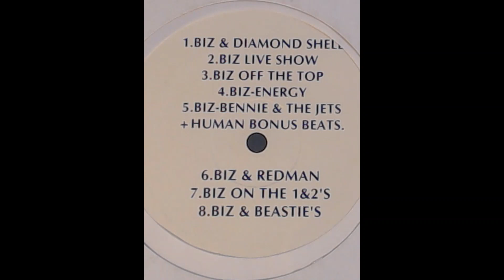Biz Markie - Freestyle | Skits | DJ Set - 199? W/L - Redman | Diamond Shell | Beastie Boys - Vinyl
We're moving the lab, so uploads might be slow for a day or two!

I'm not sure of the exact release date, but this unofficial selection of Biz Markie material was floating around in the mid-to-late '90s; and it's hard to define this compilation: there are a couple of genuine freestyles with Biz alongside the likes of Diamond Shell and Redman, as well as some skits, beatboxing, an Elton John cover, and a pretty funny DJ set. Maybe give it a listen, and embrace the madness.

Tracklist:
A1 (0:13) Biz & Diamond Shell
Featuring – Diamond Shell
A2 (3:46) Biz Live Show
A3 (8:08) Biz Off The Top
A4 (11:45) Biz Energy
A5 (14:58) Biz Bennie & The Jets
A6 (20:03) Human Bonus Beats
B1 (20:33) Biz & Redman (Funkmaster Flex)
Featuring – Redman
B2 (23:14) Biz On The 1&2's
B3 (39:14) Biz & Beastie's
Featuring – Beastie Boys